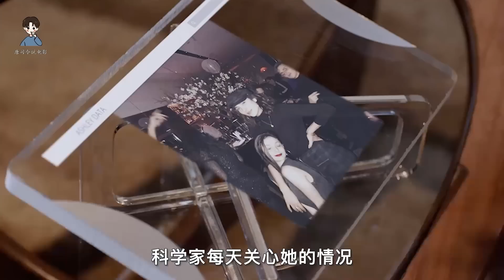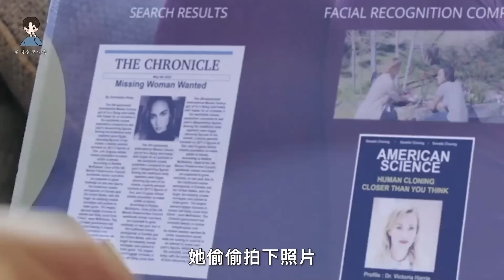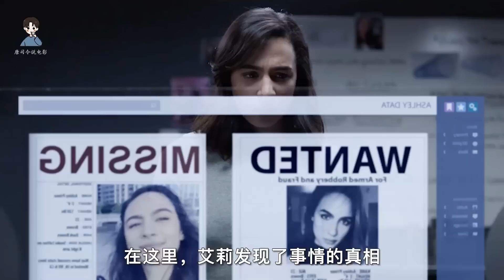【唐司令】母親為了滿足兒子的特殊癖好，不斷克隆女友給他，懸疑片